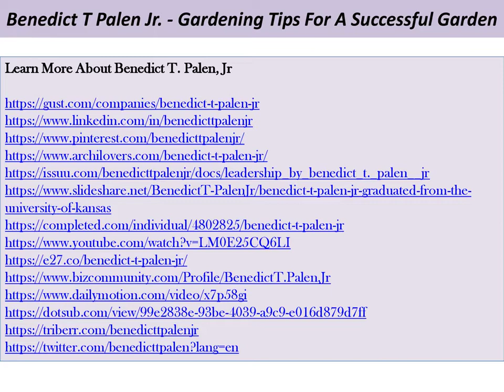Benedict T Palen Jr. - Gardening Tips For A Successful Garden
Benedict T. Palen, Jr. provides agricultural consulting services to farms in the US and overseas. He is a fifth generation farmer with a deep background in many phases of the business.

If you are one of those people who have the interest of doing gardening, then you will have to opt for a few gardening tips so that you can make a successful garden. As a fact of the matter, you will have to ensure that you take help from an expert or a professional who has years of experience in the field.